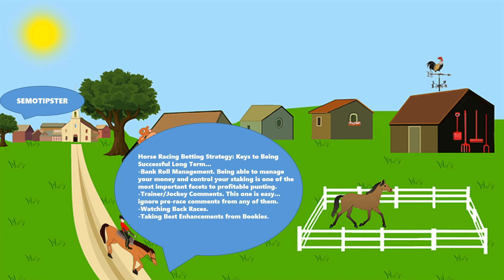Horse Racing Tips Today |24.02.2024|Horse Racing Predictions|Horse Racing Picks|Horse Racing Tips UK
Horse Racing Tips & Horse Racing Predictions:
-Fairyhouse
-Kempton
-Southwell
-Chepstow
-Chelmsford City